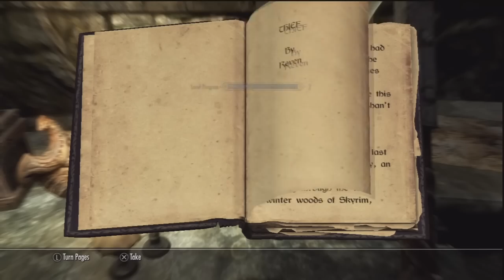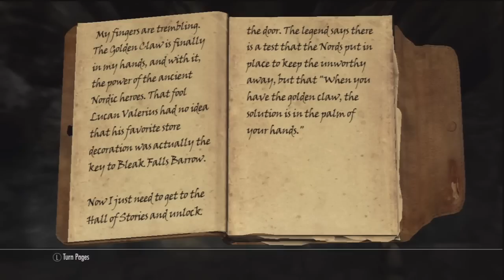Skyrim: Let's Play: Part 07